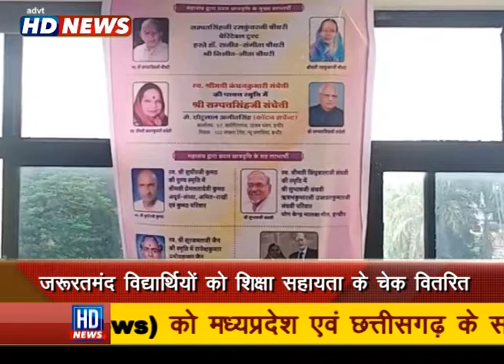श्वेतांबर जैन महासंघ द्वारा ज्ञानार्जन योजना के अंतर्गत जरूरतमंद विद्यार्थियों को शिक्षा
सहायता के चेक वितरित